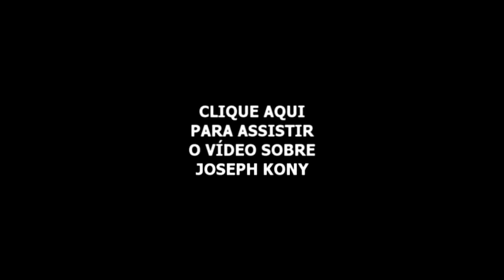JOSEPH KONY OU O PETRÓLEO DE UGANDA?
Uma coisa é certa, Joseph Kony tem que ser parado. Mas, será que a única preocupação da campanha Invisible Children é esta? TODOS OS VÍDEOS DA OPERAÇÃO PEGA SAFADO - O.P.S.
Algumas denúncias foram parar no Fantástico. Assista a reportagem